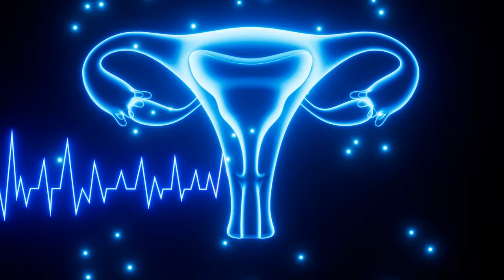L’UNE DES MEILLEURES CHOSE QUE VOUS POUVEZ FAIRE POUR AVOIR UNE BELLE PEAU 😲 !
LIEN CITÉ DANS LA VIDÉO

QUI SUIS-JE ?

Naturopathe Holistique
🚀 | +1000 personnes accompagnées

J'ai passé ces dernières années à me former sur la santé holistique (physique, mental, émotionnel et spirituel), j'ai ensuite passé et obtenu un certificat de naturopathe holistique pour valider mes compétences.

La naturopathie holistique qu'est-ce que c'est ? C'est simplement l’art de rester en bonne santé, d’être acteur de sa santé, et de prendre soin de soi par des moyens naturels et ancestrales, en prenant en compte l'humain dans son entièreté.

Aujourd'hui, j'ai accompagné + de 1000 personnes et je retransmets mon savoir et mes expériences, et ceux des personnes que j'accompagne, à travers du contenu gratuit en ligne, des programmes en ligne et des accompagnements personnalisés.

NOTE

*Cette vidéo est uniquement à des fins d'information générale. Elle ne doit pas être utilisé pour l'autodiagnostic et ne remplace pas un examen médical, une cure, un traitement, un diagnostic, une prescription ou une recommandation. Cela ne crée pas de relation médecin-patient entre vous et moi. Vous ne devez apporter aucun changement à votre régime de santé ou à votre alimentation avant d'avoir d'abord consulté un médecin et obtenu un examen médical, un diagnostic et une recommandation. Demandez toujours l'avis d'un médecin ou d'un autre fournisseur de soins de santé qualifié pour toute question que vous pourriez avoir concernant une condition médicale.